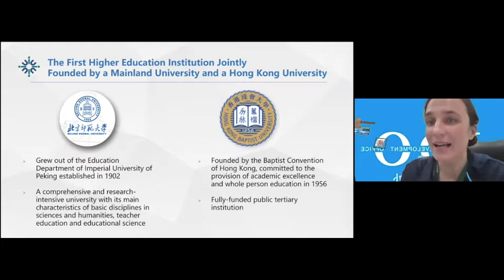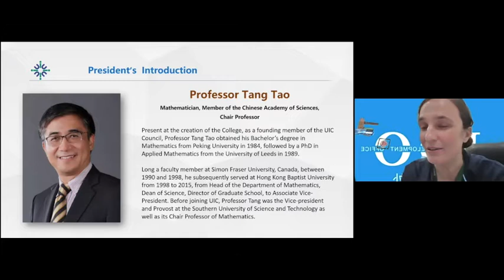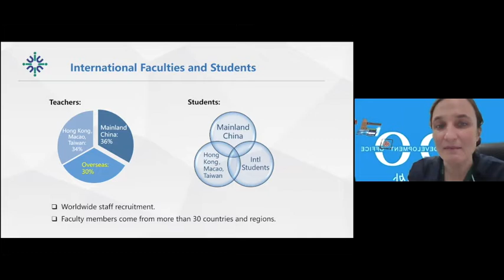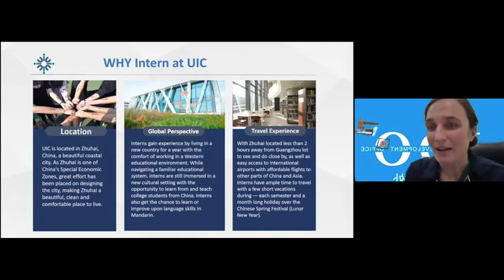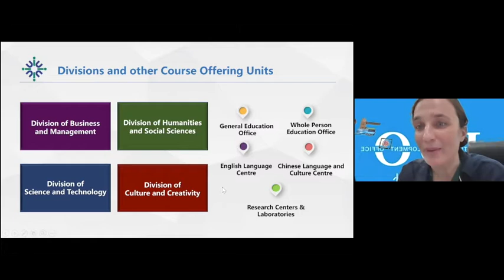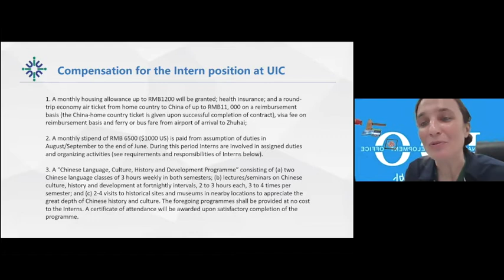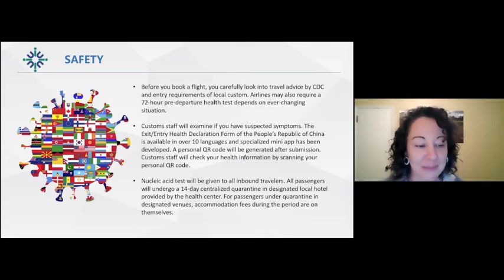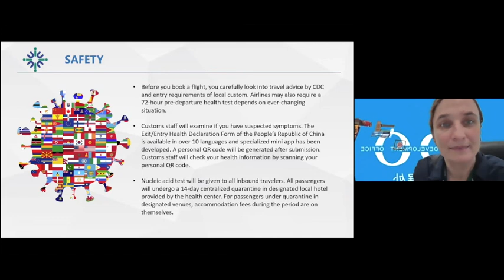Intern at UIC in China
This is a recording of a live webinar held for Augsburg University students, on November 17, 2020. Augsburg University has had a partnership with UIC for over a decade.

Graduating students looking for an international opportunity can apply to intern at UIC (United International College) in Zhuhai, China for 1 year beginning the fall semester.

In this recording, staff from UIC share some basic facts about UIC and the internship program.